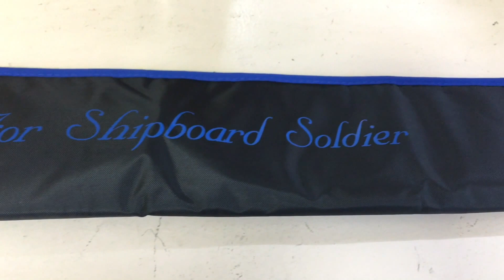VARIVAS ViOLENTE OFFSHORE ROD